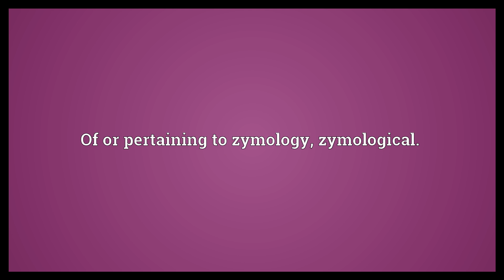Zymologic Meaning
Video shows what zymologic means. Of or pertaining to zymology; zymological..  Zymologic Meaning. How to pronounce, definition audio dictionary. How to say zymologic. Powered by MaryTTS, Wiktionary